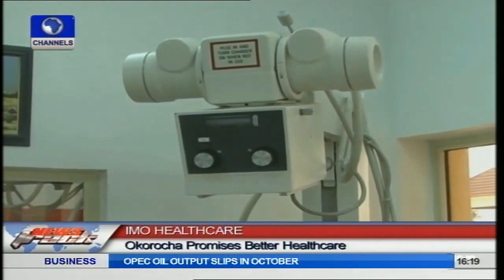Okorocha Commissions Ultra Modern Dialysis And Diagnostic Centre